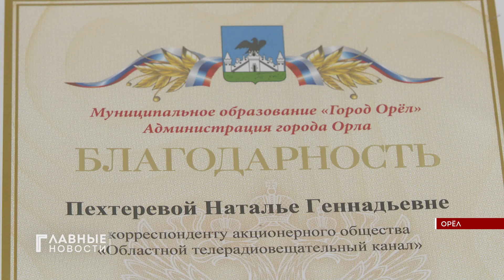Корреспондент "Первого Областного" - лауреат городского конкурса среди СМИ!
В администрации Орла назвали имена  победителей конкурса среди городских СМИ на лучший материал о предпринимательстве. В их числе и корреспондент телеканала «Первый Областной» Наталья Пехтерева. Кроме того, 20 представителей малого и среднего бизнеса отметили почётными грамотами.